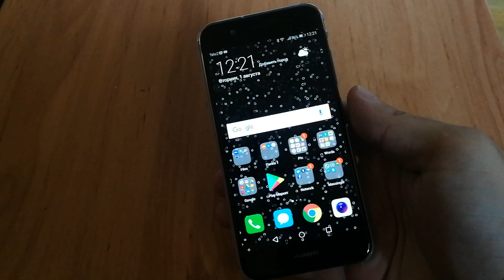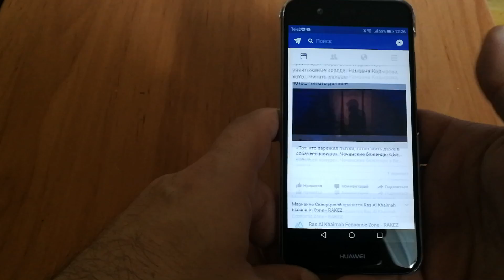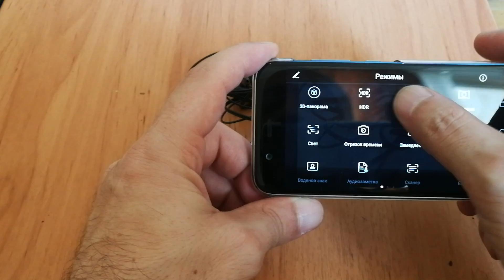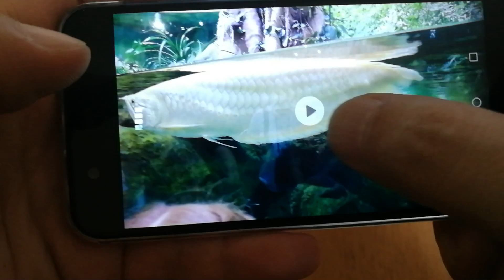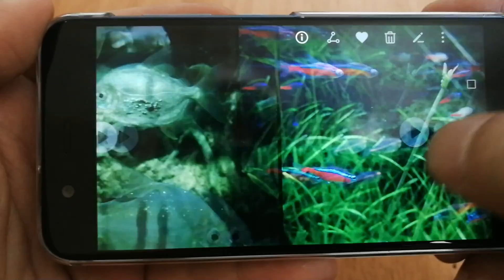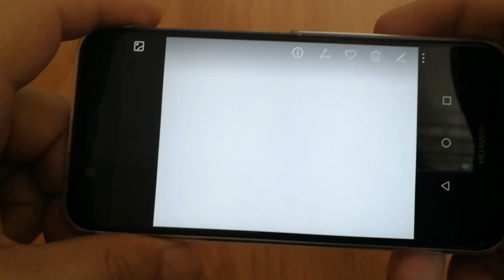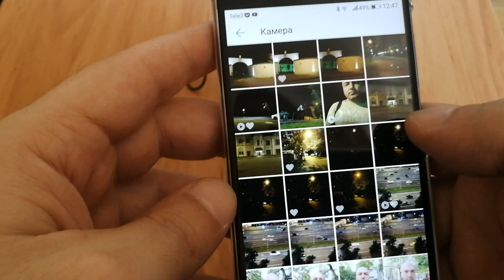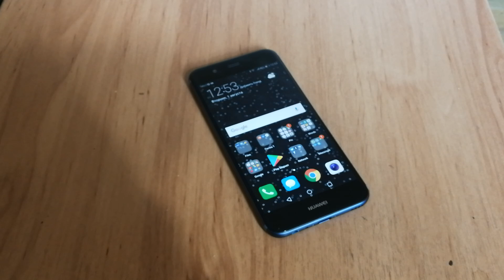Обзор Huawei Nova 2 - камеры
текстовая часть с примерами фотографий и видео